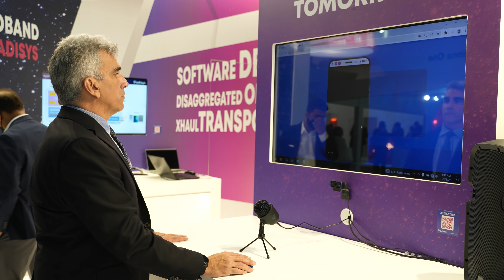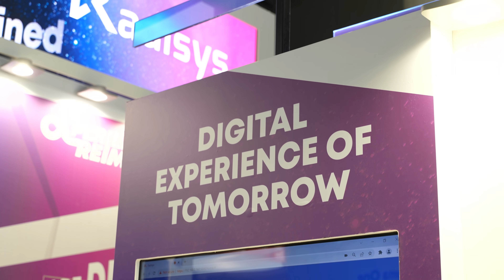Radisys at MWC: Unlock new applications and services with the Engage Digital Platform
Radisys’ Al Balasco shares how the Engage Digital Platform builds on Radisys’ industry-leading Engage Media Server expertise to allow application developers and service providers to build new applications, services and capabilities in their networks.